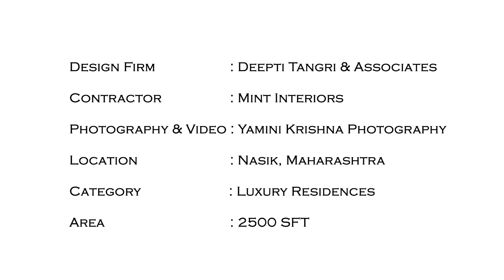Red Casa - Luxury Residence, Nashik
Nashik Residence | Photo & Video | Luxury Residence

Contractors     :  Mint Interio
Category          :  Luxury Residence
Location           :  Nashik